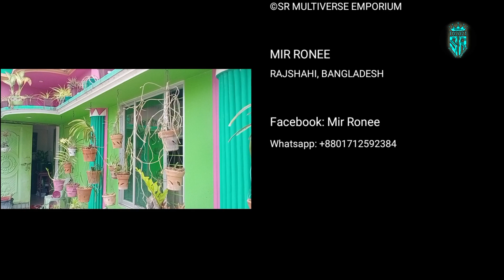Rose Garden Apr23, 2023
The video is made to share with everyone the beautiful moments of roses in the scorching heat of my roof garden. I hope everyone likes it. I didn't give any voice to the video and just highlighted its beauty. You will also share videos of beautiful trees in your roof garden. Thanks everyone will be fine.

আমার ছাদ বাগানের প্রচন্ড তাপদাহে গোলাপ ফুলের সৌন্দর্যের মুহুর্ত সবার মাঝে শেয়ার করতে ভিডিওটি তৈরী। আশা করি সবার ভাল লাগবে। ভিডিওতে কোন কন্ঠ না দিয়ে শুধু এর সৌন্দর্য্য তুলে ধরেছি। আপনারও আপনাদের ছাদ বাগানের সুন্দর সুন্দর গাছের ভিডিও শেয়ার করবেন। ধন্যবাদ সবাই ভাল থাকবেন। আমার চ্যানেলটি সাবসক্রাইব, লাইক, কমেন্ট করে সাথে থেকে আমাকে অনুপ্রাণীত করবেন।

This video can be important for the new and old viewers of my channel. It's really nice to be able to do a roof garden. If you have such an idea or experience, you must share it in the comments.

Feeling:
The experience and joy of making new videos and uploading them to YouTube channels is different. Creating videos and published its has opened the door for me to enter the world of YouTube.

I have learned everything from creating my channel to uploading by watching various videos on YouTube.

Thanks to the YouTube authorities for gifting us a beautiful platform.

srmultiverse# srmultiverseemporium# soillessgarden# winterflower# rosetree_গাছের_পরিচর্যা# Soil_less_RoofGarden# GeetaandRajeev# RoofGarden# Wintergarden# GeetaandRajeev# RoseGarden# ChandramallikFlowerGarden# PituniaFlowerGarden# Winterflowerroofgarden# pomegranate_plant# Kandhari_pomegranate_plant# ডালিম#

Click here to view parts of my video:
0:00 Intro
0:05 Banner
0:16 Flower Album
0:52 Live Garden
2:10 Finishing Touch
2:25 Outro

THANKS
ধন্যবাদ সবাইকে